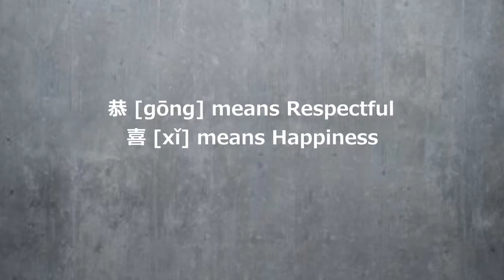Learn How To Say "Congratulations" in Chinese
恭喜[gōng xǐ] is the way to say "Congratulations".